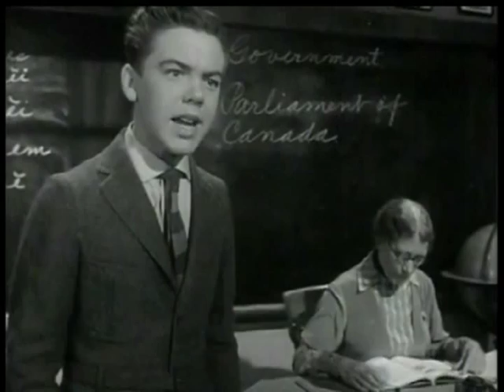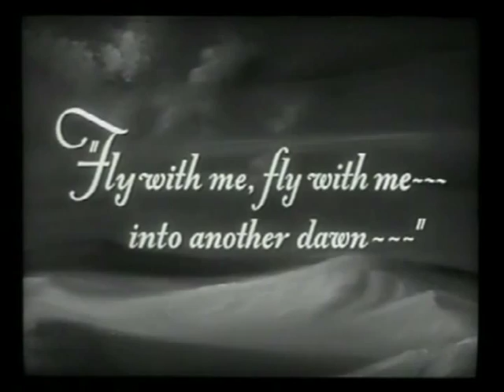The Happy Time (1952), pt 5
Double the dose of gorgeous Frenchmen:  Louis Jourdan & Charles Boyer!  A coming of age story centered on a French Canadian family in Ottawa.  Boyer plays Jacques Bonnard, family man and father of Bibi (Bobby Driscoll).  Louis Jourdan is Jacques' womanizing brother, Desmond.   The third brother is Louis (Kurt Kasnar), who likes drinking lots of cheap wine from a water dispenser.